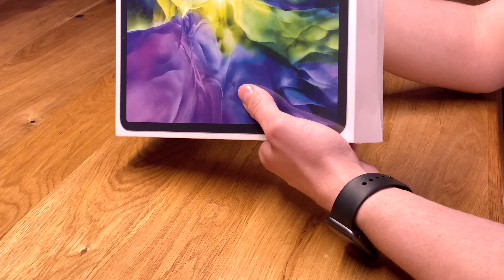iPad Pro 2020 - Das hat sich geändert! (Unboxing)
Nach fast 6 Jahren endlich vom iPad Air 2 auf das neue iPad Pro 2020 umgestiegen! In diesem Video schaue ich mir mit euch das neue Gerät an und erkläre euch was sich im Vergleich zum iPad Pro 1. Generation geändert hat.

*Hier geht es zum iPad Pro 2020 -

Meine Ausrüstung:
* Mein Notebook
* Externe Festplatte

Du willst mir etwas zuschicken? 💌
Päckchen, Pakete, Testgeräte oder Kekse?!
Kein Problem dank DHL! 📦

Vadim Smirnow
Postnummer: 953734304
Packstation 148
Heinrich-Hertz-Str. 27
70794 Filderstadt

Du möchtest meinen Kanal finanziell unterstützen?